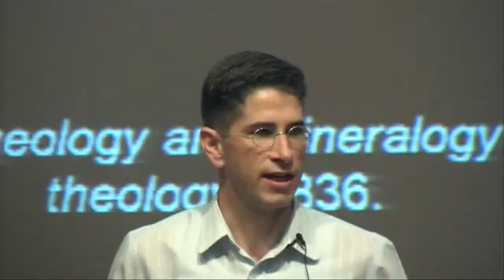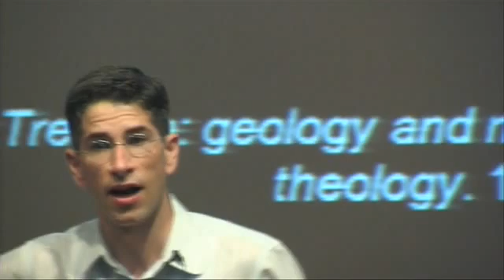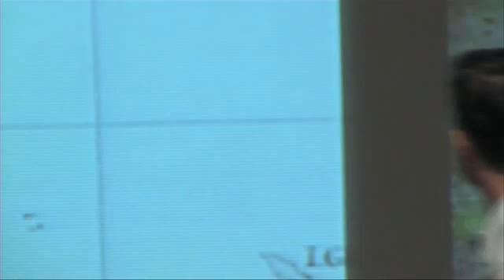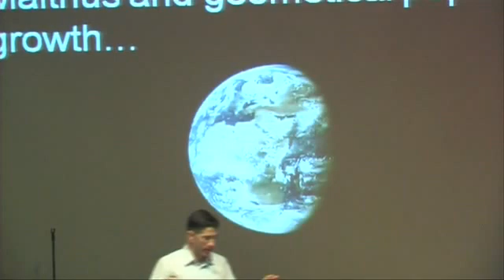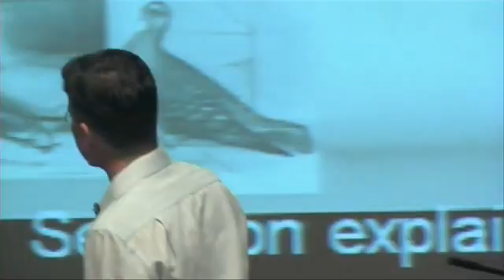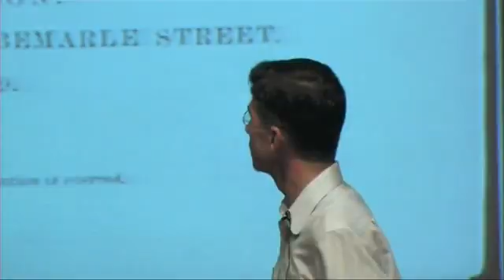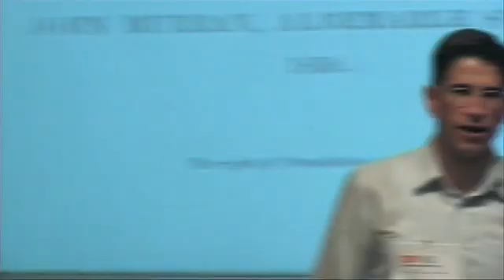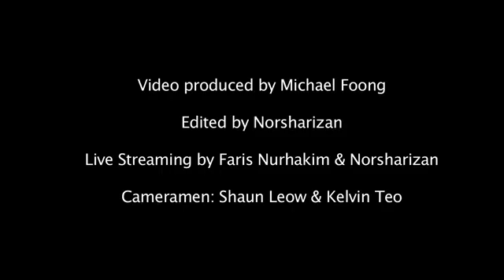TEDxNUS - Debunking myths about evolution - John van Wyhe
In an enlightening and scientifically motivated talk,  Dr. John van Wyhe states that the popular narrative attached to Darwin and his discoveries are wide off the mark. Dr van Wyhe tells us why it is important to hear the true story behind Darwin and his work to understand their scientific and human significance. In a logical manner, we are shown where certain premises attached to the popular narrative fail when brought under a strict scientific scrutiny. The matter regarding the age of the Earth is settled, the progressive nature of the history of the Earth is highlighted and this leads to Darwin's idea of Evolution. According to Dr van Wyhe, Darwin states three reasons for his theory of evolution - the existence of fossilized mammals,patterns linked to geographical distribution and the Galapagos Islands which served as a hotbed for a unique diaspora of different species. The accumulated effect of these observations - natural selection, or as Dr van Wyhe puts it "The Gauntlet of Death" - showcased the accuracy and simplicity of Darwin's observations. With interesting excerpts and his own observations Dr van Wyhe paints a portrait of Darwin and the theory of evolution that comes to a logical conclusion.